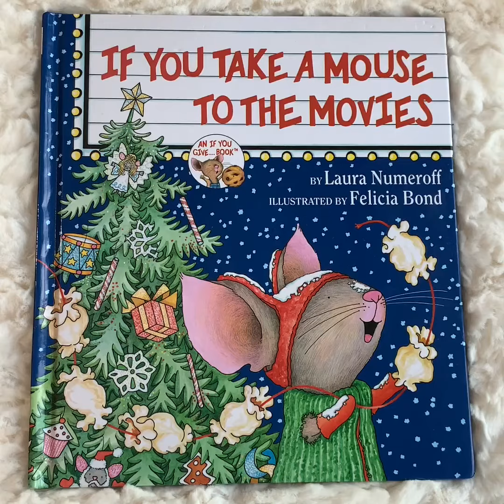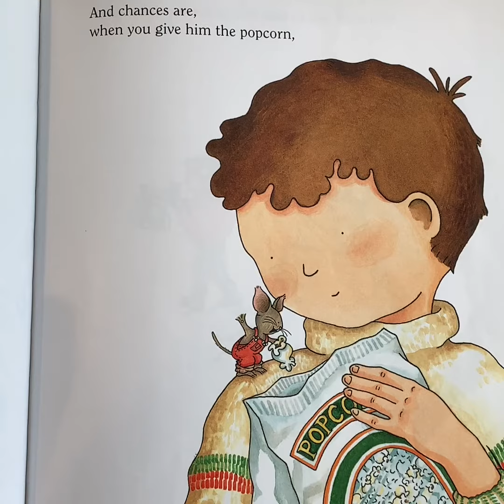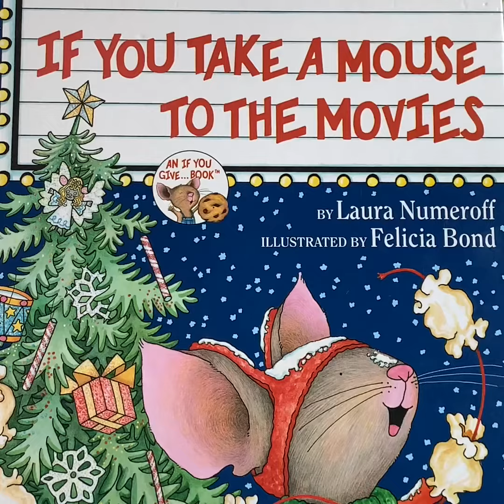If You Take A Mouse to the Movies By: Laura Mumeroff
If you take a mouse to the movies, he’ll. Find out what happens in this Christmas Read Aloud for Kids